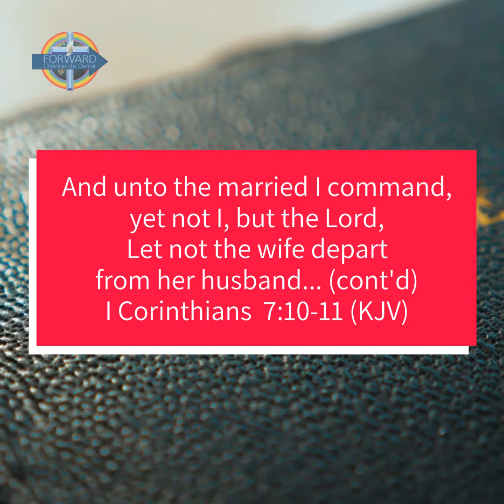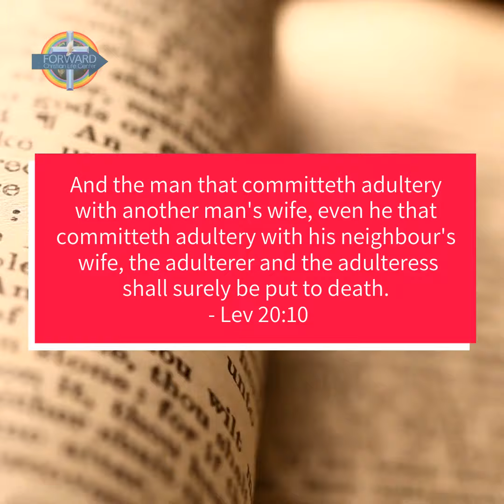"Hypocritical?" (100 Secs) SQUARE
NOTE: We do use pre-recorded musical accompaniment.  This music is recorded and created for such use. We do not claim ownership or copyright.  No attempt is made to profit in any way from the use of this accompaniment music.

SERVICE TIME: (Broadcast LIVE Online, FBk & YouTube @ForwardCLC)
Sunday Worship - 11:00 AM  CST
Midweek Bible Study - 7pm CST (Online Only)